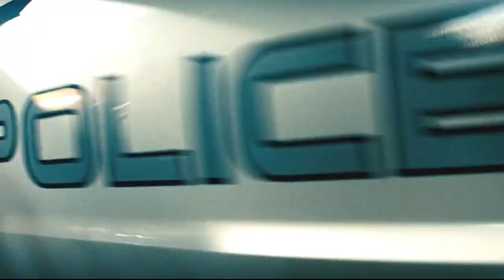【科幻戰艦丨超級英雄】男孩賣了一輛二手車，從此走上人生巔峰！科幻經典《變形金剛》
簡介：「霸天虎」的先遣部隊旋風和毒蠍襲擊了美軍位於卡塔爾的軍事基地，與此同時，路障幫助他的搭檔迷亂潛入了美國總統的座機空中一號，通過電腦獲悉，要想找到威震天就必須找到維特維奇家族的那副眼鏡，上面有威震天關於能量塊的信息掃描，而它現在的擁有者薩姆•維特維奇（希安•拉博夫飾）成為了「霸天虎」攻擊的目標。
　　薩姆是名高中生，學校裏沒有人相信他講述的關於這副眼鏡的歷史，失望之余，薩姆把眼鏡放到網上拍賣，然而從未引起買家的興趣。這時父親送了一輛破車給他，這輛車恰好就是「汽車人」大黃蜂的變形。大黃蜂幫助薩姆交上了漂亮的女朋友（梅甘•福克斯飾），但很快就遭遇了「霸天虎」的襲擊，擎天柱帶著其他「汽車人」趕到，一場機器人大戰由此拉開了序幕。